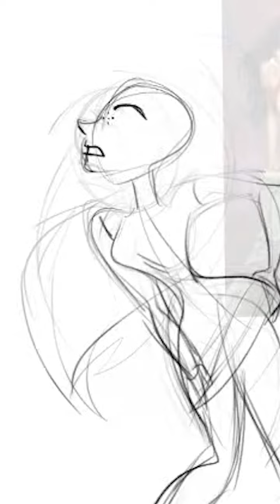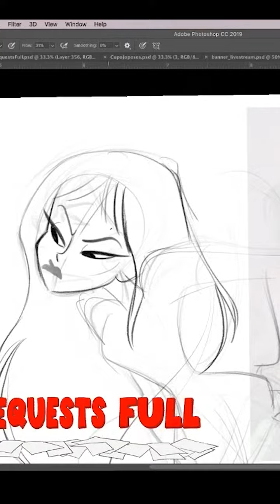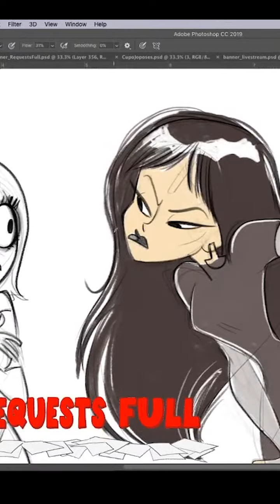[Request Stream] VAMPIRELLA MAVIS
A request for two spooky ladies with an outfit swap! Had trouble with Vampirella, but Mavis from HotelTranslyvania came out ok.